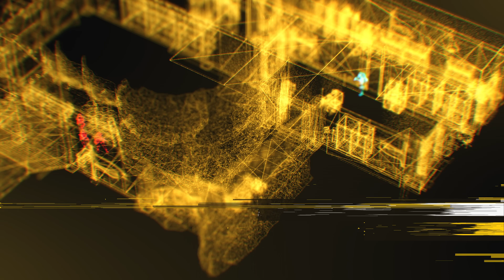Firewall Ultra [PS5] PS VR2 Reveal Trailer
Firewall Ultra is the next evolution in the Firewall franchise, a live-operated first-person multiplayer shooter taking advantage of the new PS VR2 features.

Firewall Ultra is in development for PS VR2 (PS5 and PS VR2 required to play).